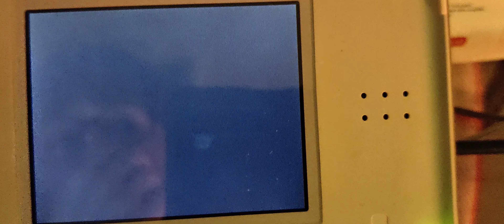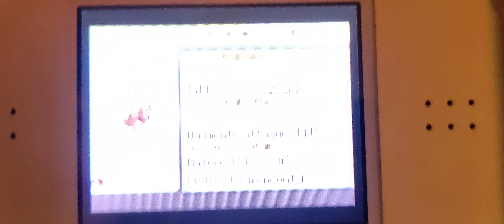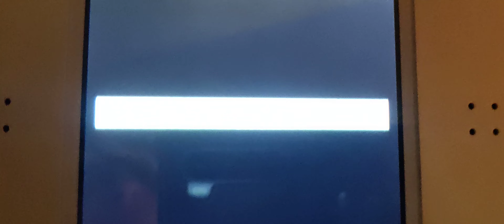[🌟461] {SHL#4} Skelenox chromatiqueb/ shiny Duskull - 5 361 re's FTQ Pokemon Rubis